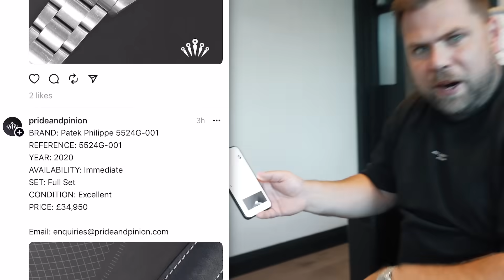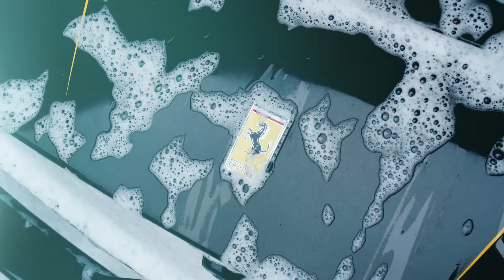They DESTROYED my Brand New Ferrari!!!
I'll never forgive them for this... But they did a FANTASTIC job with protecting my car! Go check out Topaz Detailing for amazing content and great services.